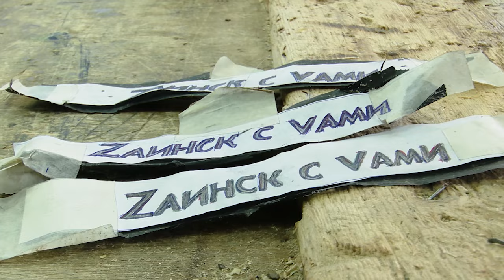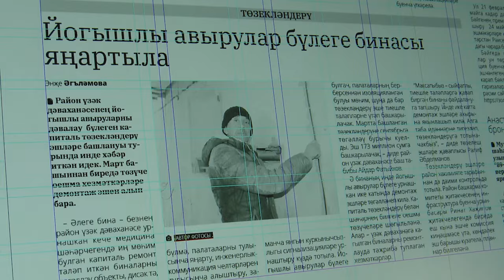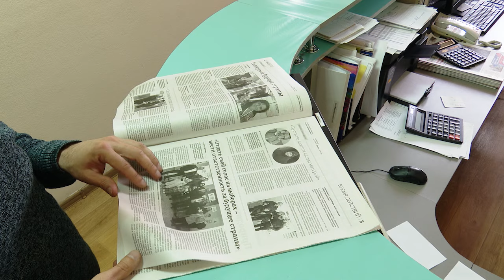Новости Заинска. Полный выпуск от 09.04.2024